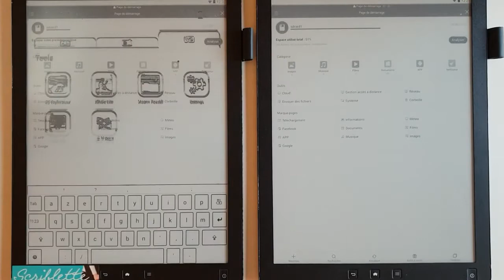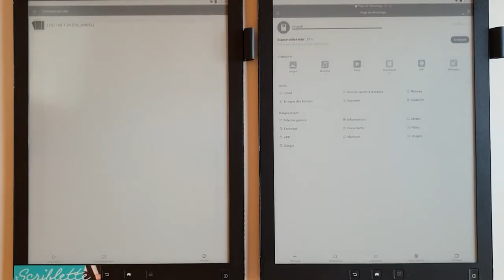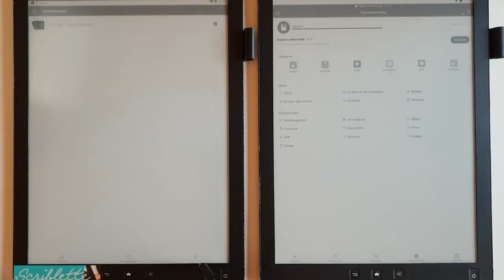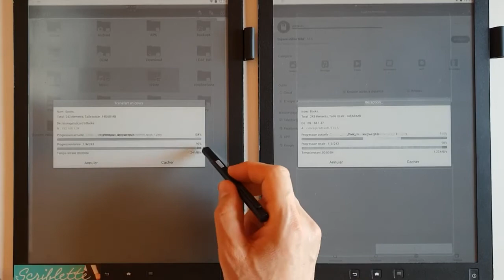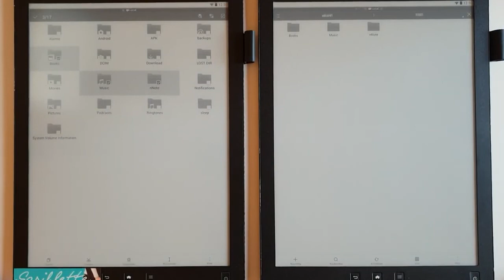Scriblette - Copie fichiers entre Scriblettes avec ES Explorer